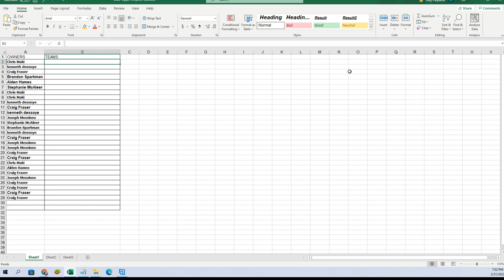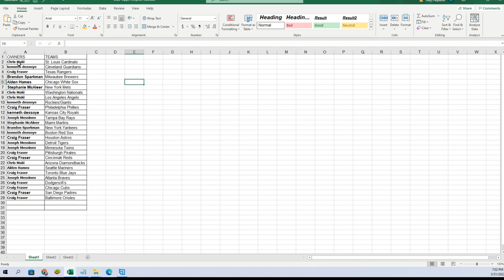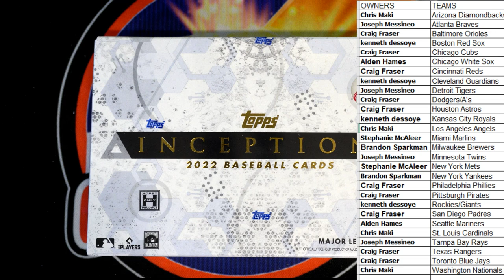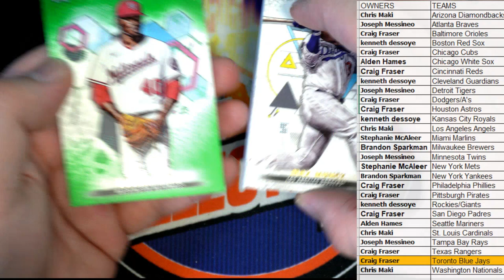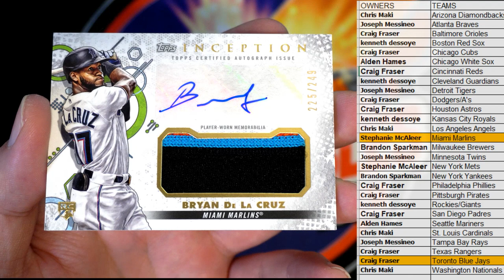2022 Topps Inception Baseball Hobby ID 22INCEPTION116